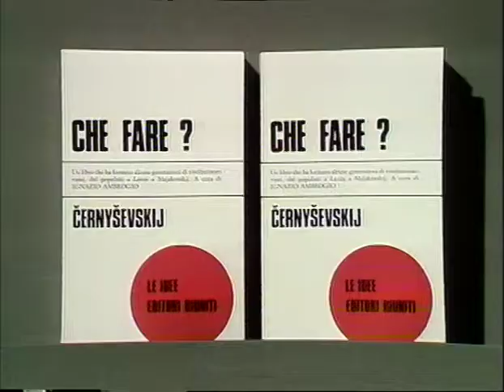Intervista a Gianni Serra sul film "Che fare?"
Guido Davico Bonino intervista Gianni Serra sulla realizzazione del Che fare?, romanzo capolavoro dell'800 russo, scritto nella fortezza Pietro e Paolo durante la detenzione, "libro da capezzale" di tutta la gioventù rivoluzionaria russa, in omaggio Lenin titolò il suo Che fare?, antesignano di un'organizzazione diversa del lavoro (cooperative), del femminismo, di un rapporto diverso della vita di coppia, del superamento della vita di coppia.